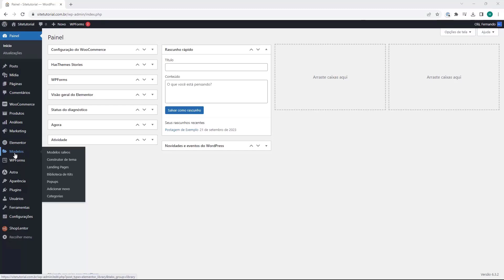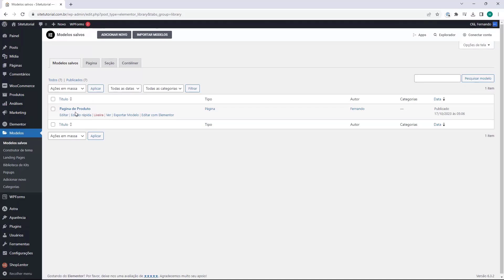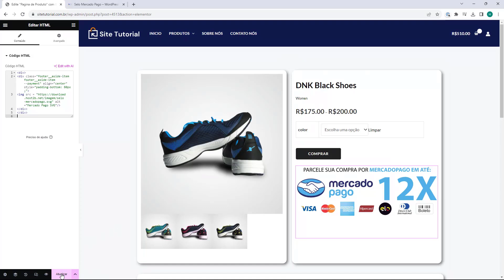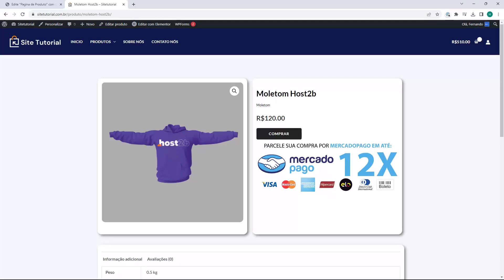WORDPRESS: Selo de Mercado Pago no Elementor (Rápido e Fácil) 2023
Aprenda Como adicionar Selo de Mercado Pago no WordPress usando Elementor em poucos minutos